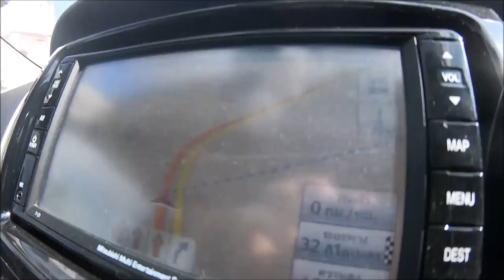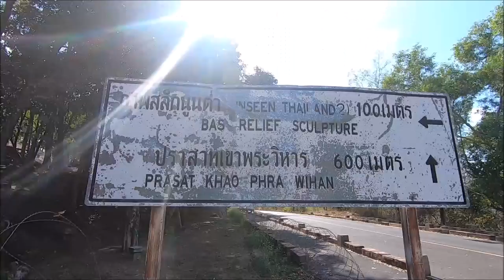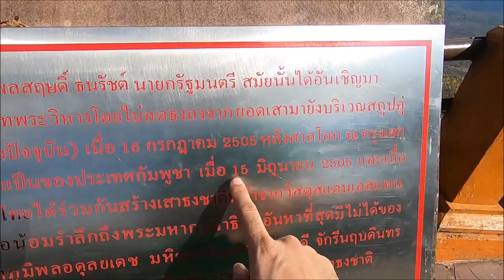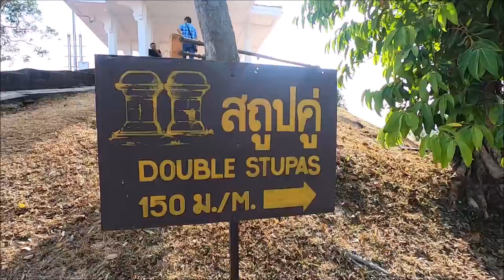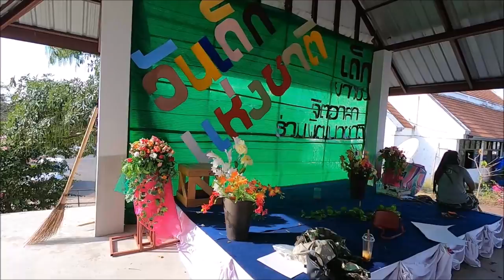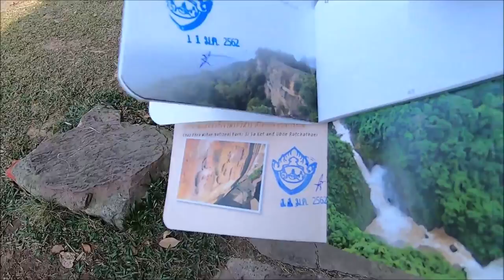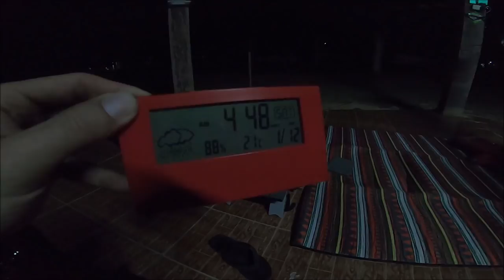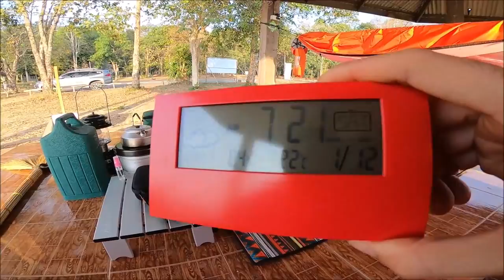จุดกางเต็นท์ แค้มปิ้ง ท่องเที่ยว คนเดียว อุทยานแห่งชาติเขาพระวิหาร ผามออีแดง สถูปคู่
ร่วมสนับสนุนช่อง Basscamp ด้วยการสมัครเป็นสมาชิก ตามลิงค์ด้านล่าง ขอบคุณครับ